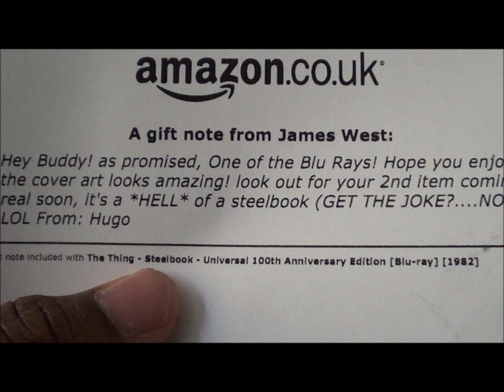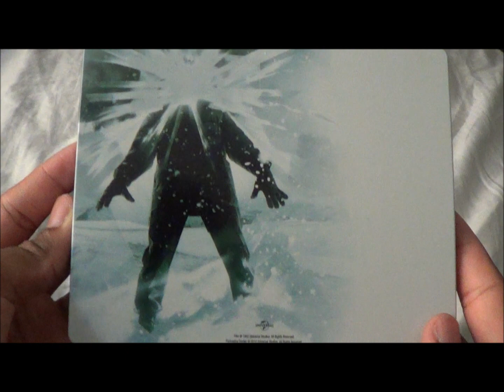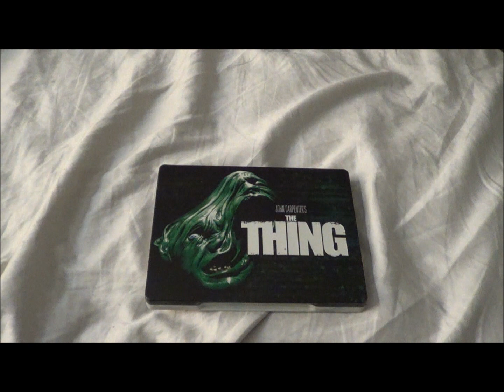A Second Package From Hatsoffsam24!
My Second Trade with Hatsoffsam24 Enjoy the Show!...